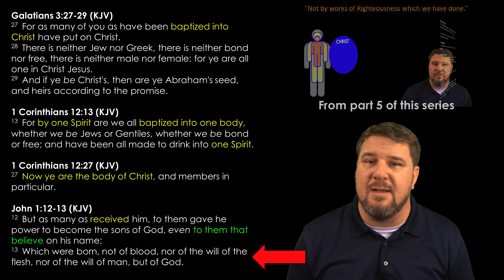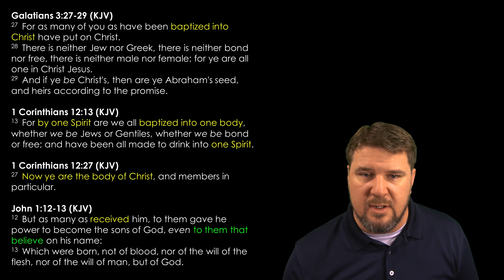Why Regeneration CANNOT Precede Faith (Part 8 of 9)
Part eight of a series showing from scripture why regeneration cannot possibly precede faith.